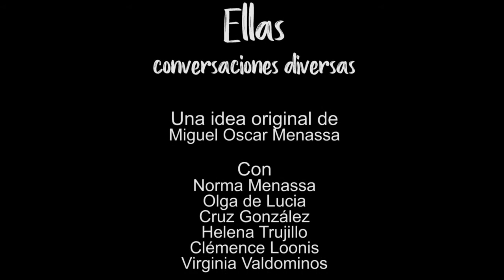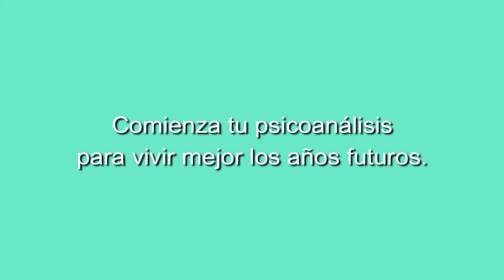151 ELLAS, CONVERSACIONES DIVERSAS: ERES UNA MUJER...